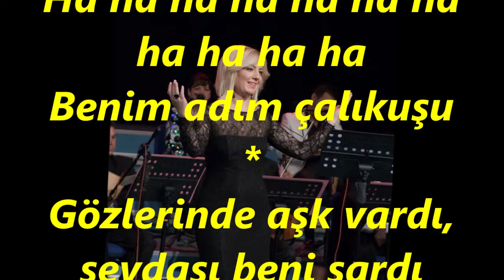Belgin GÖK-Daldan Dala Konarım Kahkahalar Atarım (Çalı Kuşu) (NİHAVEND)R.G.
SOLİST:
*BELGİN GÖK*
VİDEOYU YAPAN
*RECEP GAYRETLİ*
GÜFTE:  YESÂRİ ASIM ARSOY
BESTE:   YESÂRİ ASIM ARSOY
USUL:   SOFYAN
MAKAM:  NİHAVEND
Daldan dala konarım, kahkahalar saçarım
Gönül avcılarını aldatıp da kaçarım
Ha ha ha ha ha ha ha ha ha ha ha
Benim adım çalıkuşu
Gözlerinde aşk vardı, sevdası beni sardı
Yıldızlı gecelerde kollarımda yatardı
Benim adım çalıkuşu
Sevgilim ince daldı, kalbimi hep o çaldı
Tamam üç yıl oluyor, gözlerim yolda kaldı
Benim adım çalıkuşu.